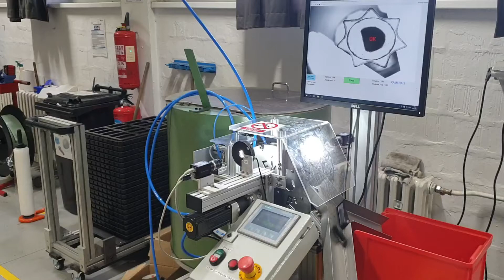Ispitivanje krivulje - Optička kontrola zalivenosti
Stroj za optičku kontrolu ispravnosti "krivulje". Elementi se dobavljaju vibro dodavačem, ubacuju u kružni element na kojem se odvija obostrano snimanje i analiza ispravnosti komada. Na osnovu ispravnosti element se odvaja na ispravne i neispravne.